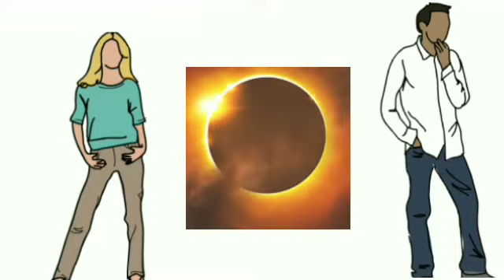সূর্য গ্রহণ এ চারটি রাশির বিপদ | surjo grohon a charti rashir bipod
surjo grohon
surjo grohon
surjo grohon